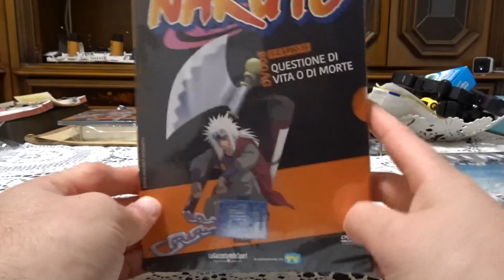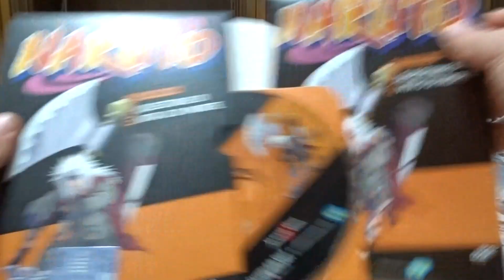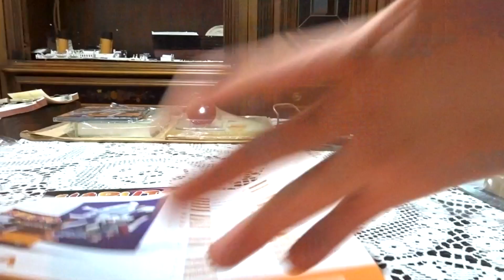Naruto Collezione DVD Edicola 1^ Serie Ep #8 DVD Unboxing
Marcozuccardi.com

 LA MIA ATTREZZATURA PER REGISTRARE VIDEO :
ADATTATORE PER MICROFONO PER APEMANA77